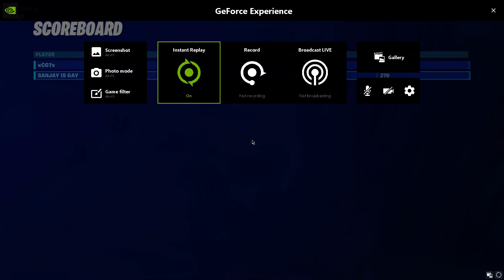CONTROLLA MOVEMENT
GPU: GeForce GTX 1050
CPU: AMD FX(tm)-8350 Eight-Core Processor
Memory: 24 GB RAM (23.9 GB RAM usable)
Current resolution: 1920 x 1080, 144Hz
Operating system: